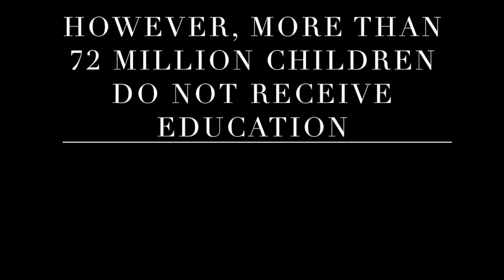Education without borders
My name is Juan Towairit a 17 year old girl from Saudi Arabia. Living in Saudi Arabia I've been privileged enough to be able to attend school with quality education. When greeted with the opportunity to volunteer in a country that struggles to provide adequate education for it's youth I pounced at that chance to make a change. With the support of my parents, by July I was on a plane to Nepal ready to make a change. I participated in an education program where I volunteered around six hours a day in several learning centres in the village of Bandipur. I worked with children between the ages of five and sixteen helping them improve their reading and writing skills, mastering mathematic concepts, and making education as fun and enriching as it could be for all the students. The experience was life changing and to this day I still receive emails from the kids asking me to come back, and I hope I will soon.